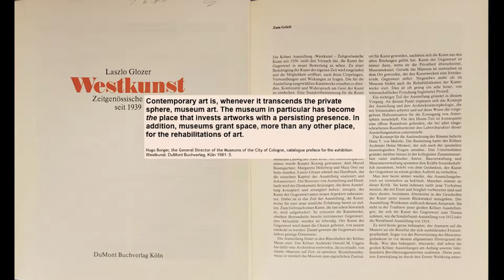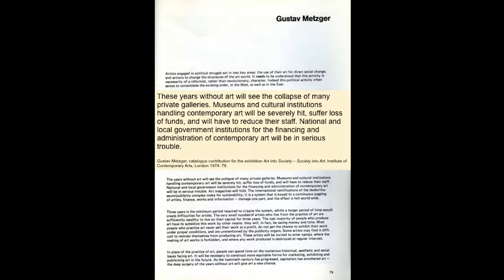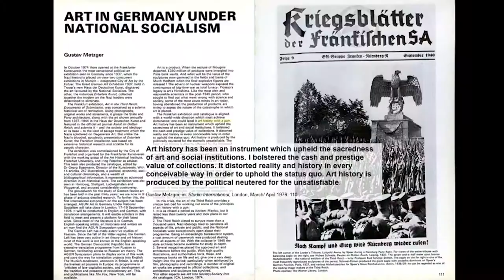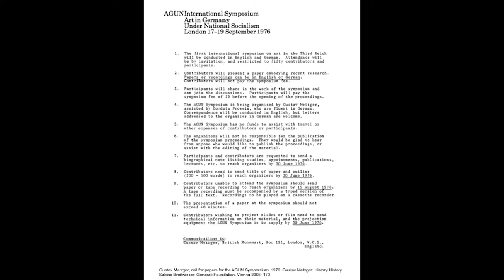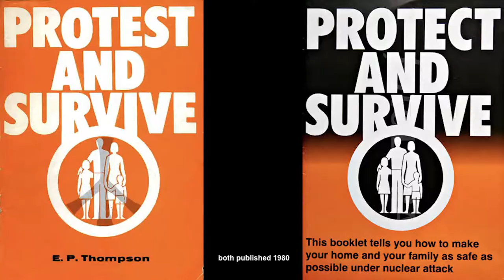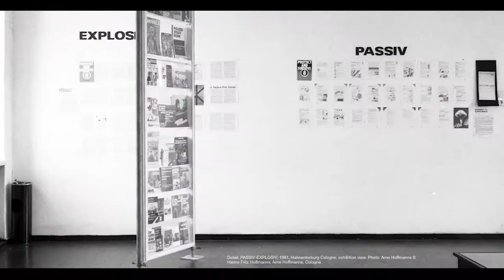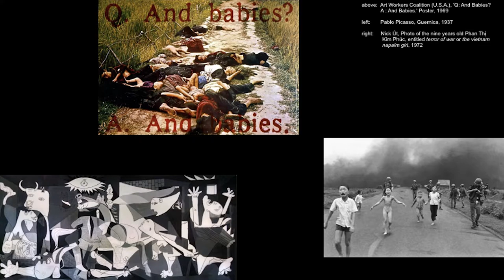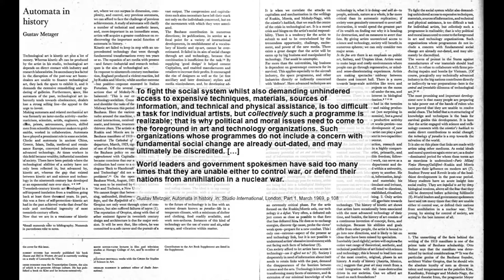Sören Schmeling: A Museum for Action not for Protection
Gustav Metzger: The Conscience of the Art World
International symposium with Mathieu Copeland, Ivor Davies, Elizabeth Fisher, Andrea Gregson, Stewart Home, Pontus Kyander, Emma Ridgway, Eva Scharrer, Sören Schmeling, Helen Phillips and John Plant.

Friday 26 January 2018, 10:30 - 18:00
Presented by West Den Haag
Sören Schmeling (1979) is an art critic, researcher, independent curator and author based in Freiburg/Breisgau (Germany) who is working on the link between archives, art and society. He is head of the photo archive of Kunsthalle Basel (Switzerland) were he recently curated the show ‘Exposed Exhibitions – Fotoarchiv der Kunsthalle Basel’, an intermix of visualizations of archival material and art historical research together with five contemporary artistic positions interpreting the photo archive’s vast content. He studied art history, modern German literature and economics at the Universities of Freiburg and Basel and was lecturer in art history at the Universities of Freiburg, Zurich and Lucerne. Currently he is finishing his PhD thesis on Gustav Metzger. From 2011 to 2013 he had run an independent research and exhibition project on Gustav Metzger based on his library in Freiburg and related archives. Thereby he realized together with Samuel Dangel the exhibitions: ‘passiv – explosive, revisited’ (2012) at Kulturwerk T66 and ‘Gustav Metzger. Years without Art.’ at the Morat Institut für Kunst und Kunstwissenschaft (2013) accompanied by a comprehensive catalogue. He is author of several catalogue essays on Gustav Metzger like Art History with a Gun, in: ‘We Must Become Idealists or Die. Gustav Metzger’, Fundación Jumex, Mexico City, 2016 or ‘a Model – a Museum for Today and for the Future’, in: ‘The Anti-Museum’, Koenig Books, London 2017.